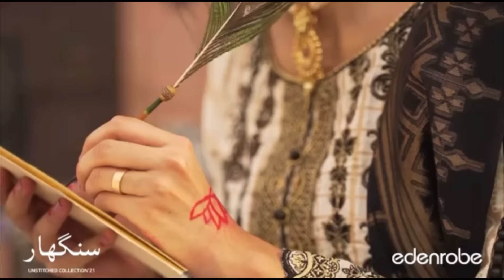Qayamat na dhao | complete qawwali | Brand | edenrobe | Artists | Hamza Akram Qawwal